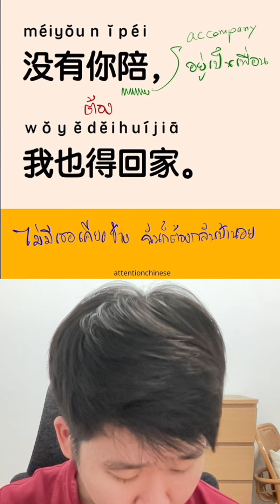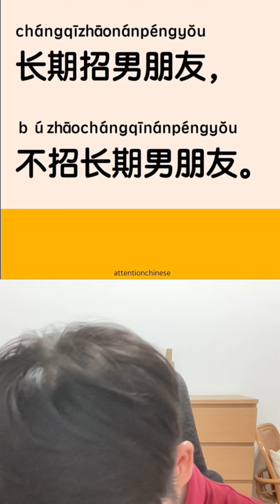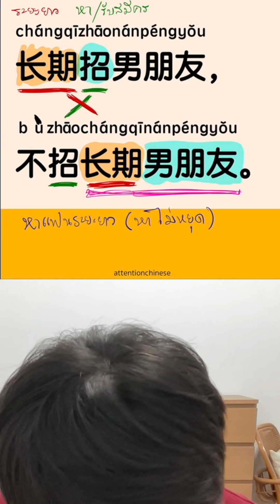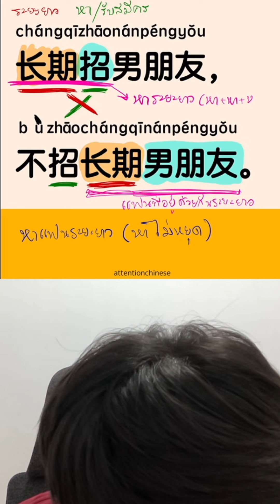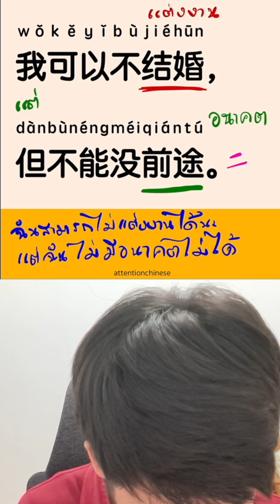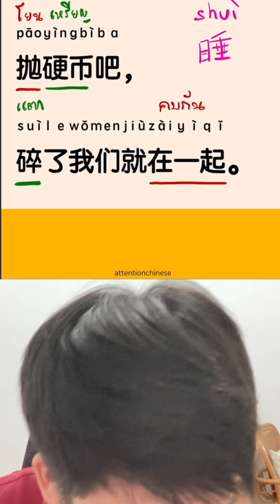แคปชั่นคนโสด ภาษาจีน caption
เรียนจีนกับปันปัน
🇨🇳สนใจคอร์สเรียนภาษาจีน ทัก Line: @attentionchinese หรือลิงก์
🖥Live สอนภาษาจีนฟรี ทุกวันอังคาร 21.00น. ทาง Tiktok
🤩พิกัดของแนะนำจากปันปัน